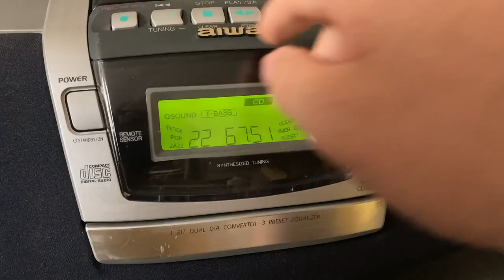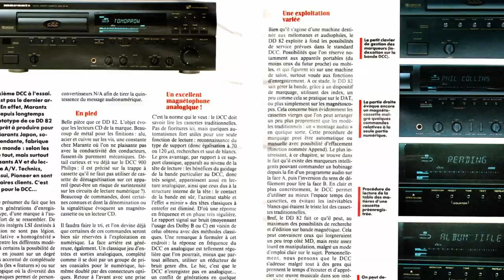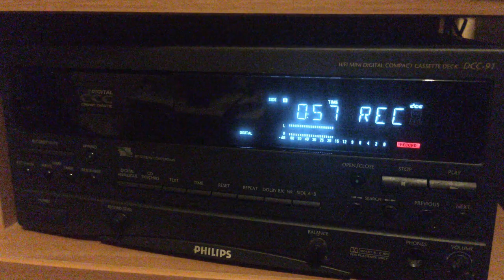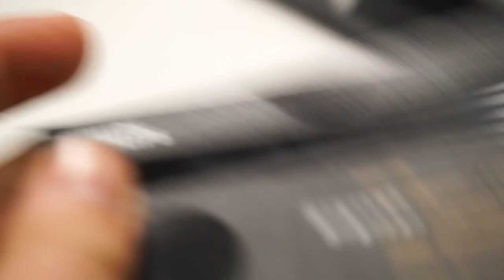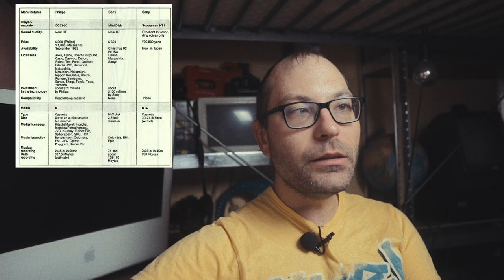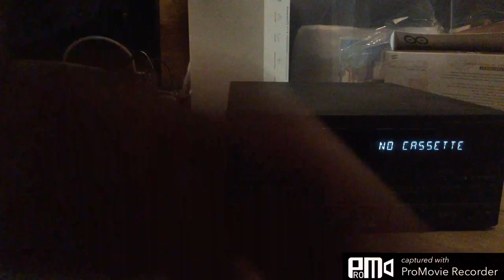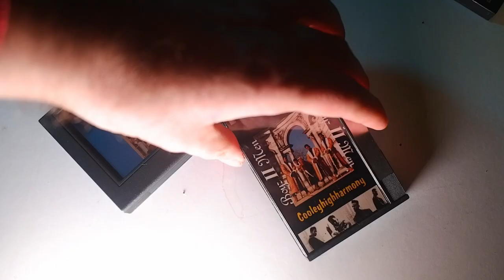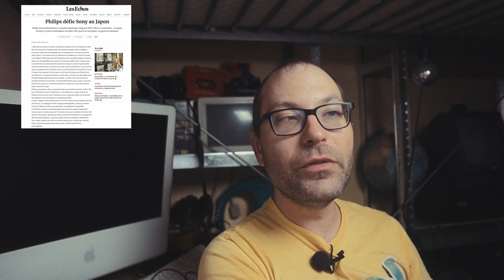La DCC : l'echec de la cassette numerique grand public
En 1992, Philips sortait un format qui finalement fera un flop : la cassette audio numérique, compatible en lecture avec les anciennes cassettes.

Merci au DCC museum, archive.org et techmoan pour la plupart des informations sur le formats.

Montage avec Davinci en utilisant le plugin Dehancer, 10% de reduction avec le code PHOTANTIK

00:00 - Start
04:00 - A quoi ca ressemble
06:25 - Les cassette DCC
11:08 - Mon histoire perso avec le DCC
13:02 - demo tryad
14:50 - fin du DCC